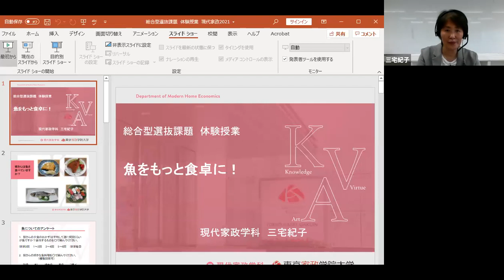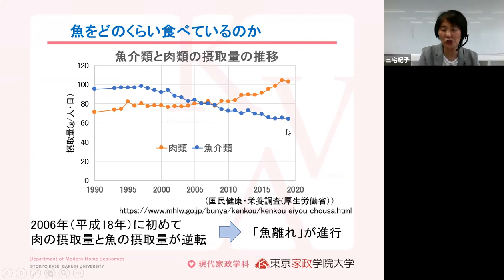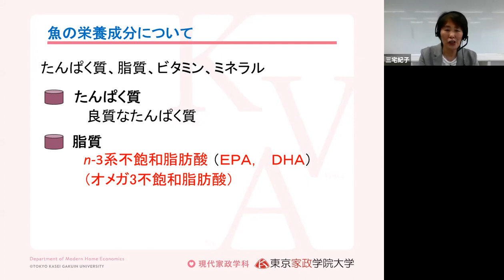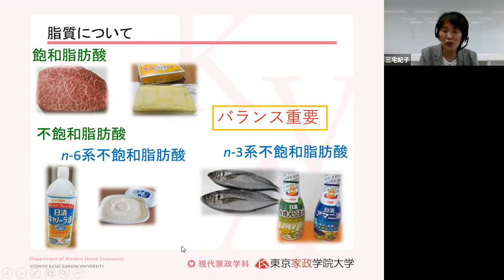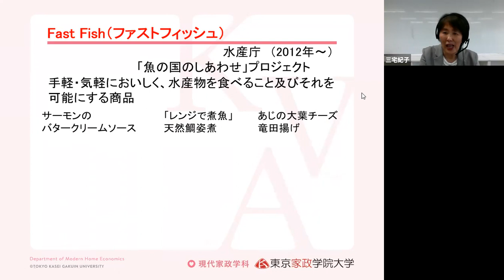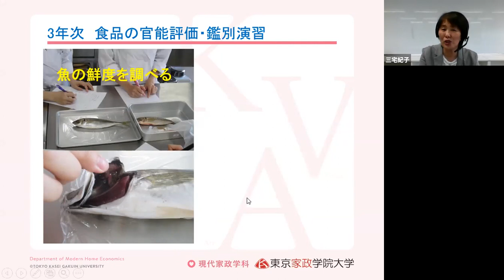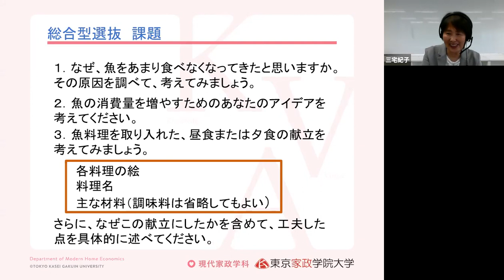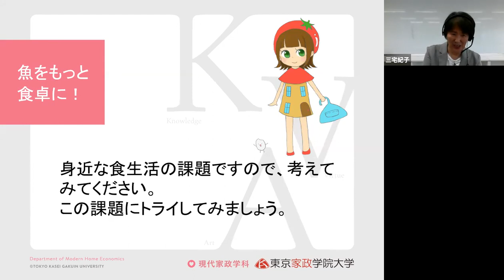現代家政学科 総合型選抜用体験授業動画「魚をもっと食卓に」